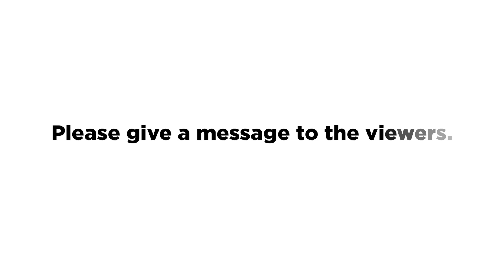トーストマスターズ ストーリーズ「I could change my mindset」西川郁美さん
「トーストマスターズ ストーリーズ」はトーストマスターズ インターナショナルに在籍する会員が①なぜトーストマスターズに入ろうと思ったのか　②どのような変化があったのか　③どんな人にお勧めしたいのか　を簡潔にまとめた動画シリーズです。

英語が上達したい、人前で上手く話せるようになりたい、モチベーションの高い仲間が欲しい、など理由は様々ですが、一人一人に違ったストーリーがあります。

この動画を見て興味を持たれた方は、ぜひ一度お近くのクラブに見学に行ってみて下さい。新しい世界が広がるかも知れません。